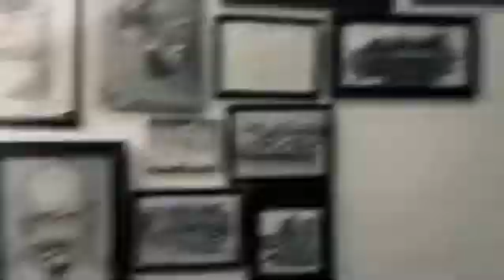GEEBAG | BEST UK HIP HOP STAR | BEST IN BRITAIN SHOW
R U ONE OF THE BEST IN BRITAIN? 🏆
For global radio play @streettakeoverradio104.5fm @dashradio
Promotion on our YouTube channels
BestInBritainShow & Rep Your Endz
Add us on Spotify & Apple podcasts
Get booked in for Interviews & REP YOUR ENDZ & HUSTLE & FLOW SHOWCASES
Follow @djsweetli @sweetliofficial @bestinbritainshow @lettheyouthlive
YouTube BestInBritainShow
Mixcloud@sweetli_li1
Facebook Sweet Li

Rep Your Endz